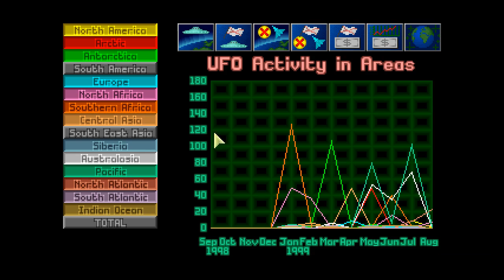Let's play OpenXcom FMP HD [62] Dart Rifle Upgrades